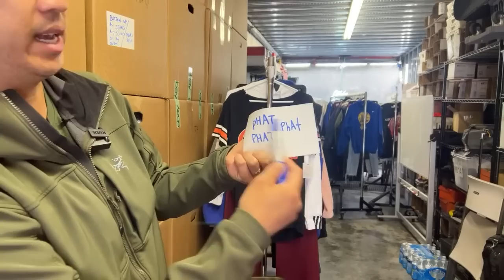The FASTEST way to profit BIG on eBay…LIVE Q&A!